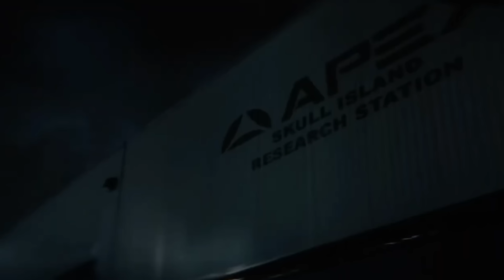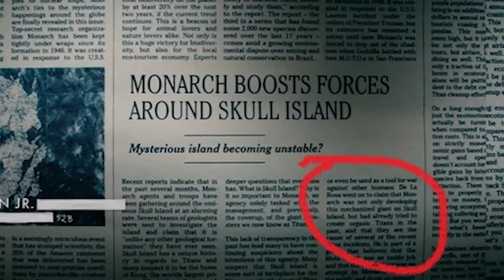Godzilla Next Villain Confirmed after Godzilla x Kong (தமிழ்)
Vanakkam Makkale...who can be the godzilla next villain after godzilla x kong explained in tamil